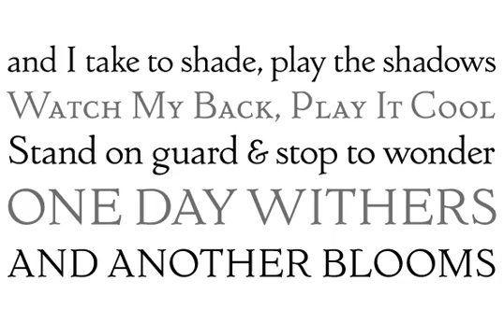Zilvertype Font Download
Download Zilvertype Font

Right on the heels of the tremendous popularity wave that made Hollandse Mediaeval the most used Dutch typeface during the Great War years, Sjoerd H. de Roos was asked to design a 15 point type for De Zilverdistel, Jean François van Royen's publishing company.

So between 1914 and 1916, de Roos and van Royen collaborated on the typeface eventually known as Zilvertype, and which both parties viewed as an improved version of Hollandse Mediaeveal.

Like Hollandse Mediaeval, Zilvertype was based on the Jenson model, but it is simpler, with more traditional metrics, and lighter and more classic in colour.

This digital version of Zilvertype comes with small caps, five different sets of figures, plenty of ligatures, and extended language support covering most Latin languages. Zilvertype Pro contains over 590 characters.